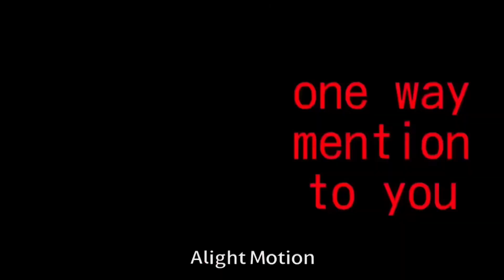meme y3llownme fake collab (my first time using alright motion)